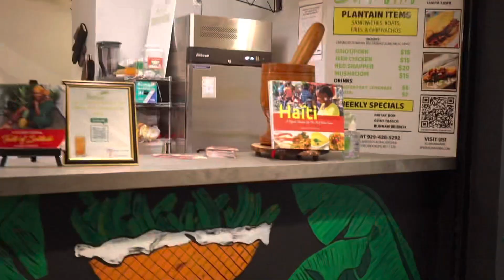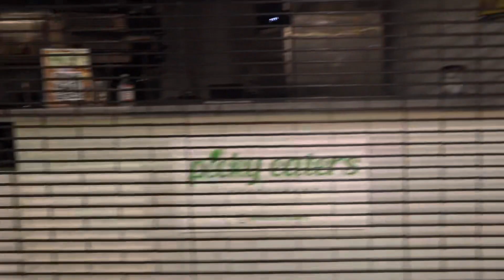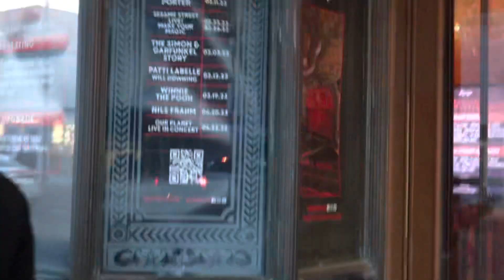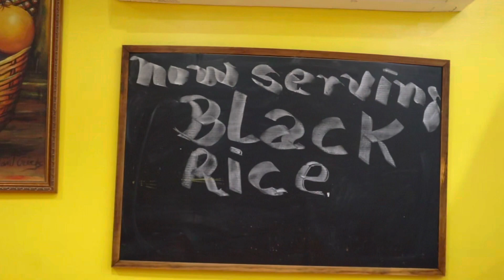NAWEH & I ARE ON THE HUNT FOR PLAINTAIN SANDWICHS TURNS INTO A MINI MISSION! VLOGGY VLOG!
BLUELINE FRY PLAINTAIN LOCATED AT 1610 Nostrand Ave., Brooklyn, NY, 11266
If you’re in New York you should definitely stop by and give them a try!
This vlog was filmed in January & I just edited it today 🤦🏽‍♀️ I believe the prices of the items went up.